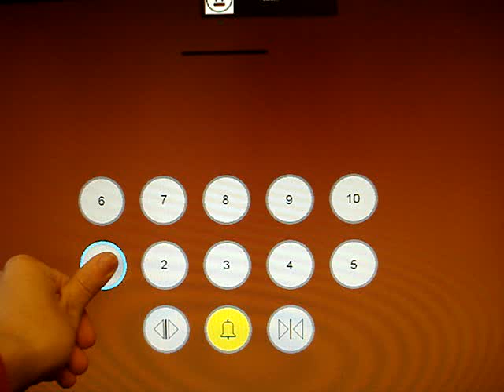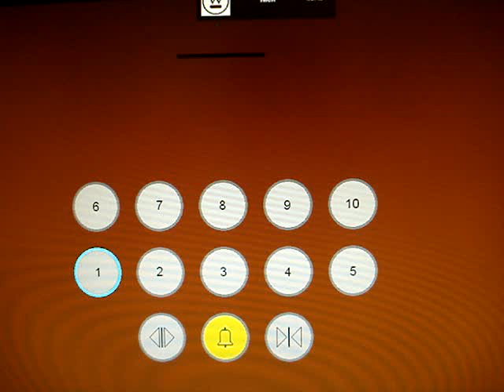Otis Gen2 Traction Elevators at W Hotel in Elevationville with ElevNick0222212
I no longer stay in this hotel, but I am visiting this place for a celebration event!